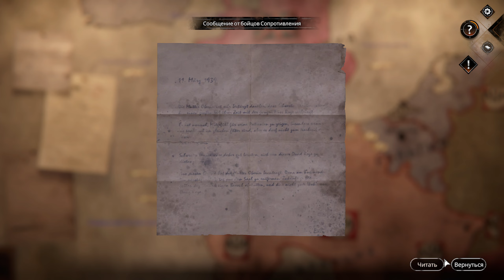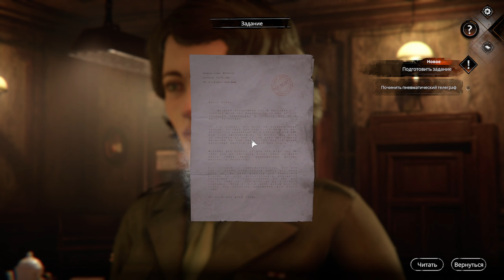Syberia: The World Before. ч13. Кладбище